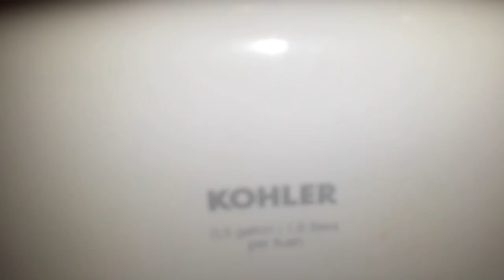#699: kohler & AS fixtures at a texas Longhorn steakhouse.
The toilets were powerful! I dont know why the urinal has a strainer stuck in it.